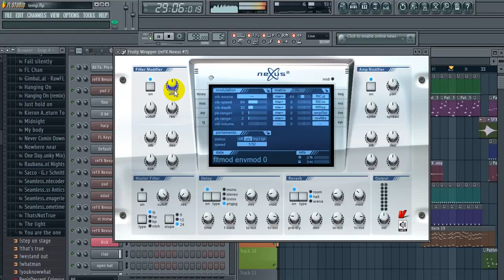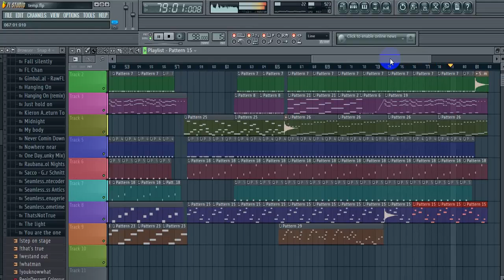Demo Vol.14 - All Falls Down ( Remix ) - Alan Walker - (feat. Noah Cyrus with Digital Farm Animals)